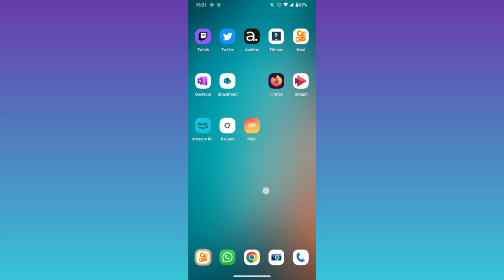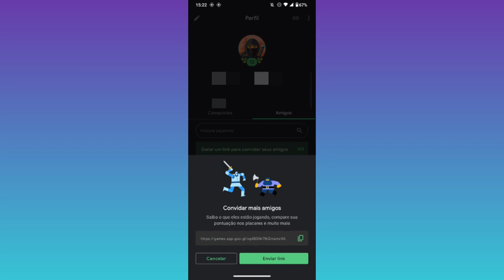ONDE CRIAR UM LINK PARA CONVIDAR AMIGOS NO APLICATIVO PLAY GAMES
eai família.
nesse vídeo você vai saber como está gerando um link para convidar amigos no aplicativo play games.